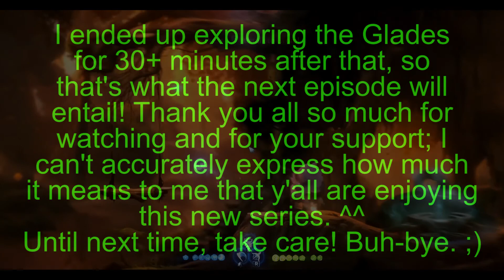"Cleansing the Waters" - Ori and the Will of the Wisps - Episode 6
In which we investigate a foul presence within the Wellspring and do another speedrun!

Ori and the Will of the Wisps is developed by Moon Studios GmbH!